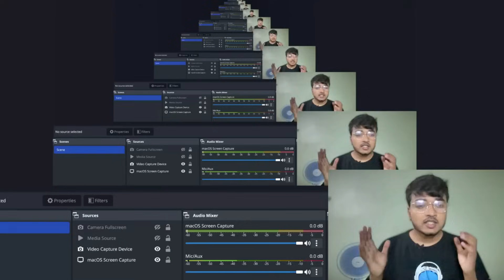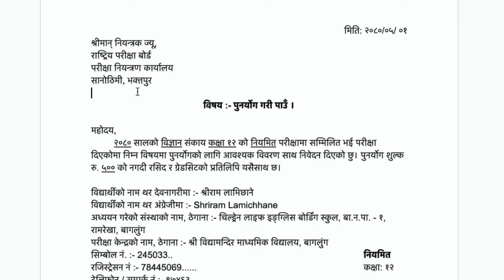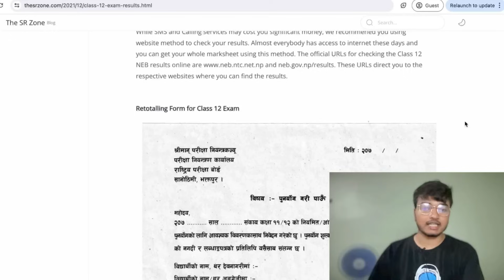How to Retotal? Class 12 Exam Results 2081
In today’s video, we provide the latest updates and essential information about the Class 12 exam results for the academic year 2081. Whether you're looking for the Class 12 results, or rechecking/retotalling the answersheet, we got you covered.

Here’s what we’ll discuss:
Class 12 Exam Result 2080/81: Get the latest news and updates on the Class 12 results for the year 2080/81.
Class 12 Result Date: Find out the exact date when the Class 12 results will be announced.
Class 12 Re-Exam Result 2081: Learn about the results of the Class 12 re-exams held in 2081.
Class 12 Retotaling Result 2024: Understand the process and outcomes of retotaling for the Class 12 exams in 2022.
Class 12 Result Update: Stay informed with the most recent updates regarding Class 12 results.
Class 12 Result Kasari Herne: Discover how to check and access your Class 12 results.
Class 12 Exam Preparation 2024: Tips and strategies for preparing for Class 12 exams in 2024.
We also cover how to handle re-exam results and the steps involved in retotaling your marks. Don’t miss out on these crucial updates and advice to ensure you're fully prepared.